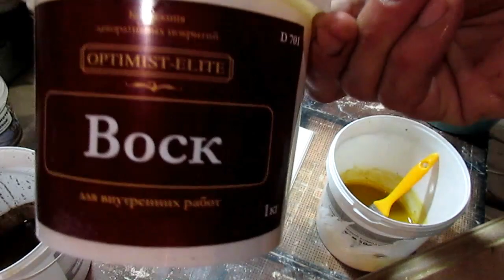Травертин своими руками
В этом ролике показал, Вам ,как легко можно сделать камень травертин для отделки своего
интерьера. Своими руками легко и просто.Потребуется только ваше желание и терпение)).
Заказать качественные формы из поливинилпласта и полиуретана , а так же
ознакомиться с ассортиментом форм вы можете в нашей группе в Вк

Друзья, с отсутствием времени группу вк пришлось закрыть.
Связаться со мной:
с 9.00 до 19.00 Время Московское.
Сбербанк 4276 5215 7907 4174

Спасибо, что смотрите мое видео!